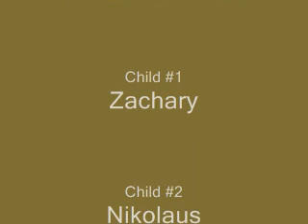Alex's Gold Panning Adventure 2008